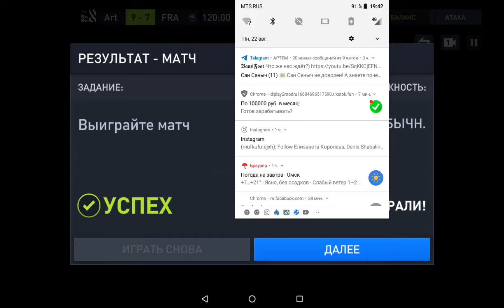ОбЫГРАЛИ ФРАНЦИЮ! МАТЧИ В СТРАНЕ! FIFA MOBILE 22